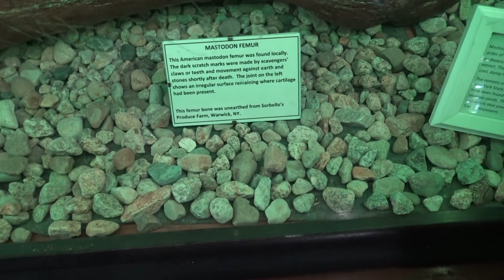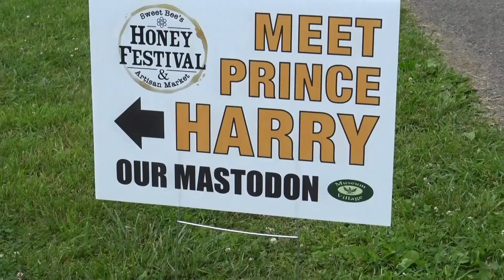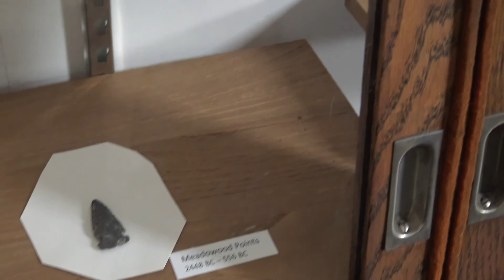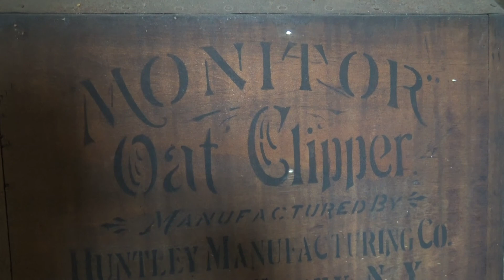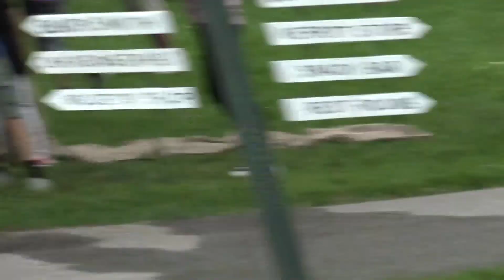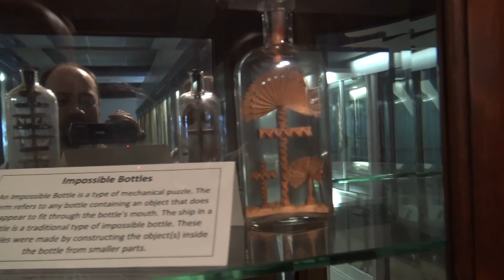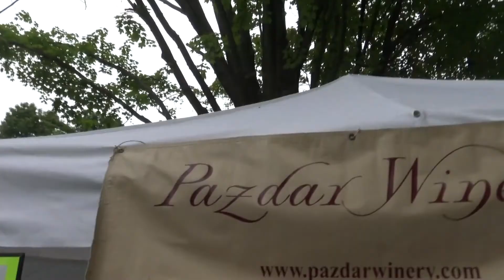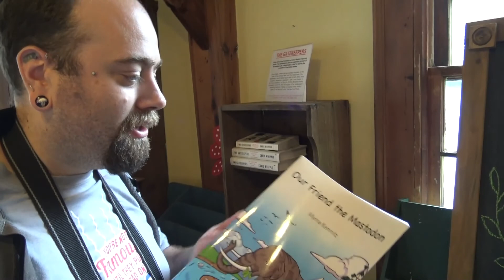Museum Village in Monroe, New York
Ever wonder where you can spend a day looking at old blacksmith shop and mastodon fossil while then sampling some wine and foods, then this is for you.  Step right up as we explore Museum Village in Monroe, New York.  It is an unique open air historical museum comprised of numerous buildings filled with eclectic artifacts.  Make sure you plan better then we did or you might end up showing up during their honey festival.  Even though that was fine for us and added to the experience as well as added free samples to our bellies.